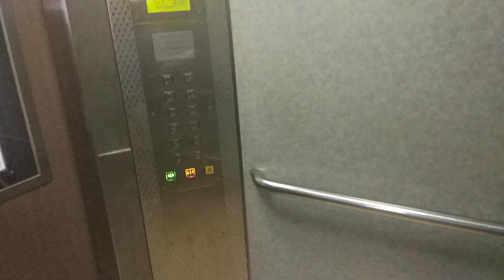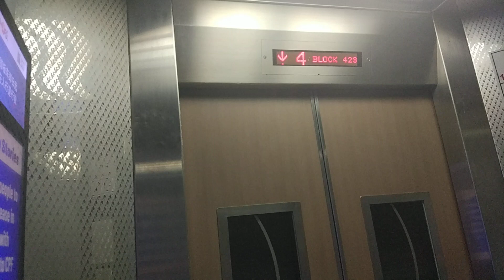Block 423 Bukit Batok Fujitec Elevator Lift A